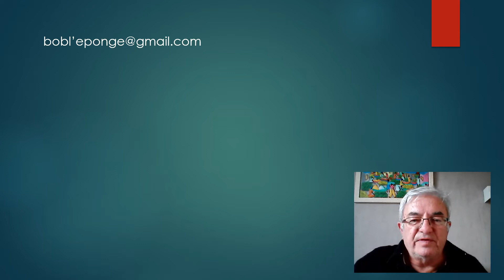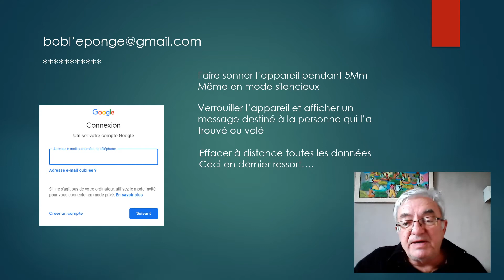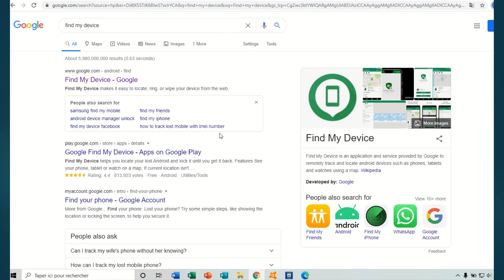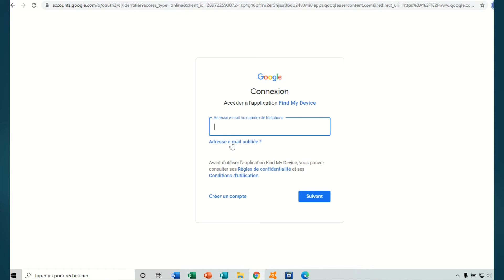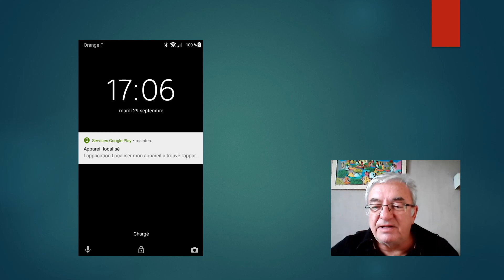Comment retrouver vite son téléphone